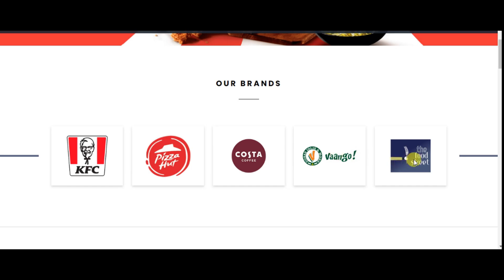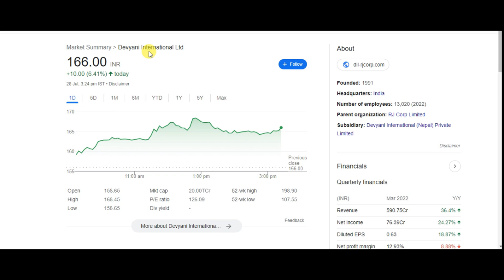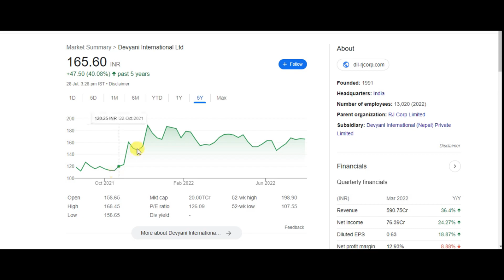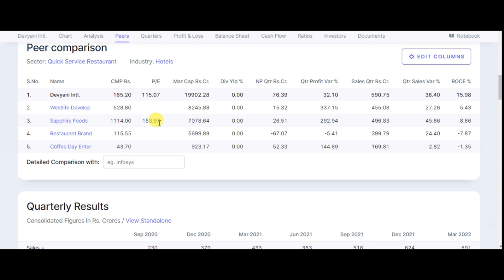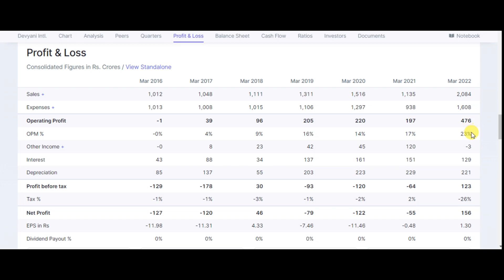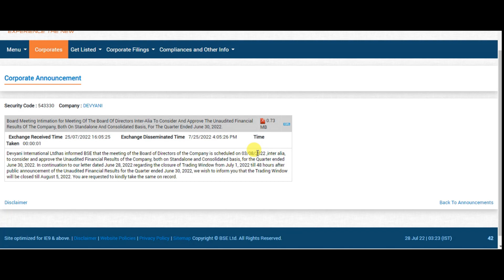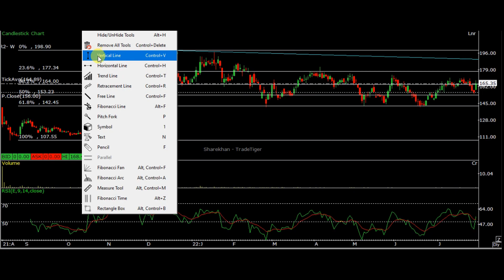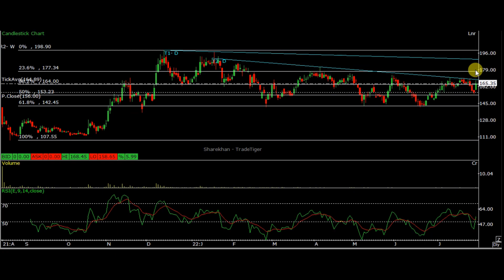TOP STOCKS TO BUY RIGHT NOW | DEVYANI INTERNATIONAL SHARE PRICE ANALYSIS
What is the highest selling stock right now?
How I can double my money?
Which share gives highest return?
Which share will grow in future?
Which share price is low?
What stocks are going up?
Is it good time to invest in stocks?
Where should I invest 1000 right now?
How do beginners invest?
Which stock is growing fast?
Which stock can give 1000 return?
What stocks will boom in 2022?
Which stock is best for next 5 years?
Which share will increase in 5 years?
What stocks will double in 2022?
Which shares are profitable today?
Which is best share to buy in 2022?
Which share buy under 50 RS today?
What are the top 10 shares to buy tomorrow?
What are the best stocks to buy for beginners in India?
What are the best stocks to buy under 20 ₹ in the Indian stock market?